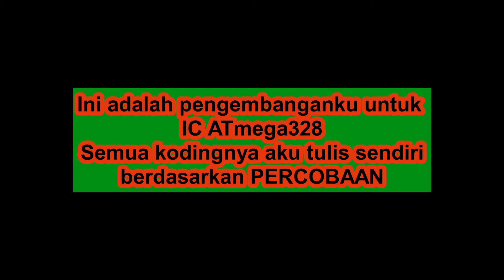IDE KREATIF | Atmega328 arduino uno | running led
Ini adalah pengembangan dari pengkodingan atmega328 arduino uno, semuanya aku tulis sendiri bukan copypaste, karena kalau kita ingin berkembang makan harus belajar dari yang paling dasar dulu, karena kalau hanya kopas belum tentu working, semuanya aku jadikan hiasan rumah